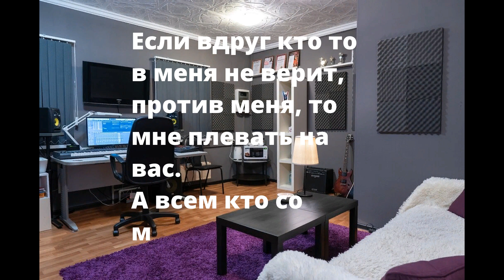Что дальше? Попытка становления профессиональным артистом или сдамся при первых трудностях?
НАЧАЛО МОЕЙ МУЗЫКАЛЬНОЙ КАРЬЕРЫ

Что дальше буду делать? Как двигаться? С кем, куда?

Я верю, что я все делаю не просто так, а ради своего будущего, его я вижу в музыке.